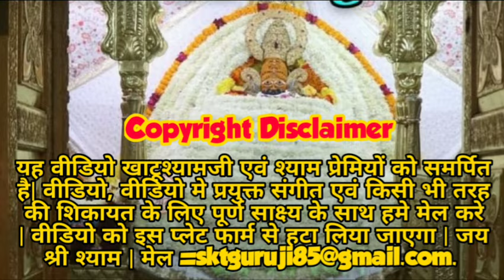Baba Shyam Ka Bhog Prasad | श्याम बाबा को भोग प्रसाद में क्या चढ़ाए | Khatu Wale Shyam Ji Ka Bhog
वीडियो का सार ~ खाटूश्यामजी को मंदिर या घर में भोग में आप प्रतिदिन क्या लगा सकते हैं, इसके बारे में संपूर्ण जानकारी वीडियो में दी गई है | कृपा पूरा वीडियो ज़रूर देखे | जय श्री श्याम जी |

श्याम बाबा के सबसे पहले हर रोज दर्शन पाने के लिए सोशल मीडिया पर हमारे पेज को फॉलो और लाइक ज़रूर करे लिंक द्वारा

Shyam baba ko kaise bhog lagate hai,
khatushyamji ke bhog mein kya kya hota hai,
Khatushyamji ko kya pasand hai,
khatu shyam ka bhag
khatu shyam ka bhag kya hota hai
khatu shyam ka bhagya kya hota hai
baba shyam ka bhag
baba shyam ka bhag kya hota hai
khatu shyam ka pila kapda
khatu shyam ji ka bagha
khatu shyam bhog
khatu shyam ji ka bog
khatu shyam ji ka vog
baba shyam ka bhog
shyam baba ka bhog
shyamji ka bhog
bhagwan ko bhog kaise lagate hai
bhagwan ko bhog mein kya kya lagta hai
bhog lagane ka tarika
bhog kaise lagate hai
bhog kya hota hai
ghar mein bhog kaise lagate hai
mandir mein bhog kaise lagta hai
ghar ke mandir mein bhog kaise lagaye
bhog mein kya laga sakte hai
khatu shyam baba ko bhog kaise lagaye
khatushyamji ka bhog kaise lagtate hain
khatu shyam ka bhog kya hai
bhagwan ko prasd kaise chadaye
bhagwan ko prasad mein kya chadiye
bhagwan ko prasad ka bhog kaise lagate hai
bhagwan ka prasad kaise banate hai